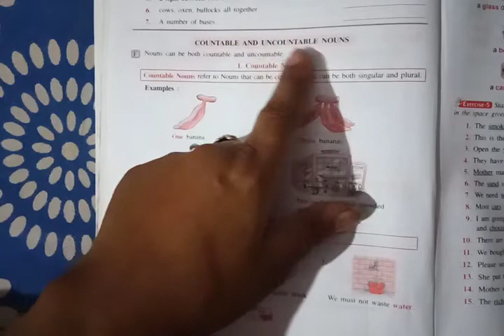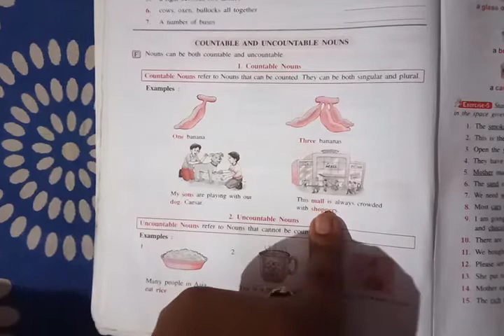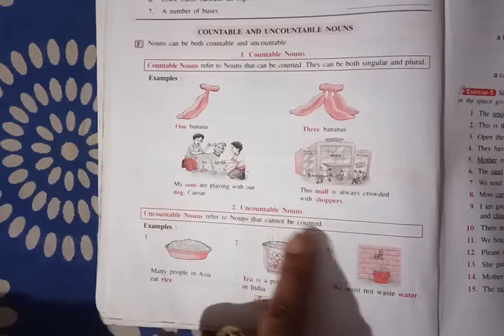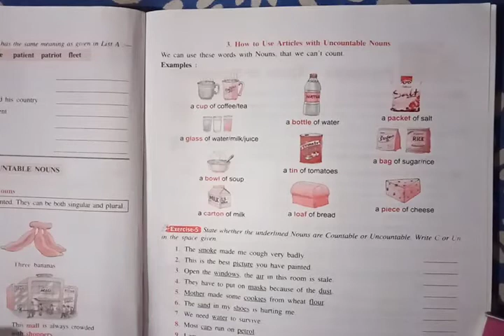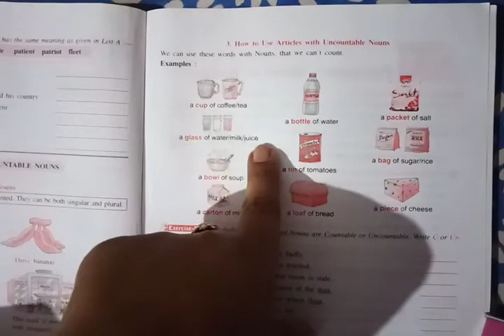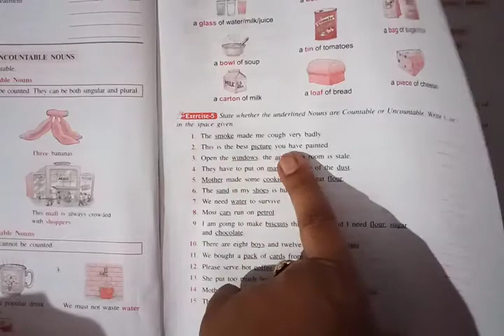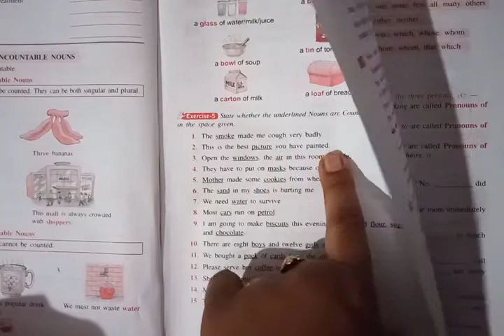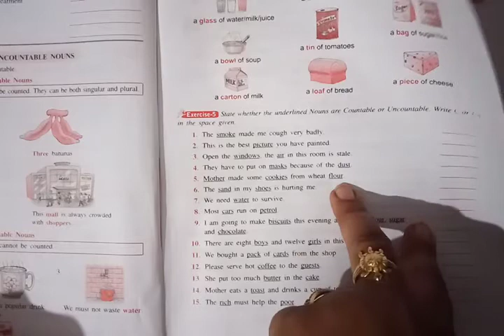Countable and Uncountable Nouns